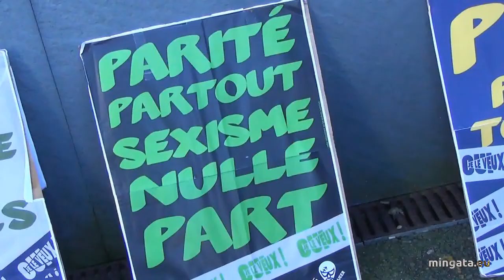Le genre de l'éléphante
Le samedi 8 mars 2014, à l'occasion de la journée internationale des droits des femmes, les militantes et militants de l'égalité ont reçu le soutien du plus célèbre éléphant de Nantes, de la plus célèbre éléphante de Nantes.